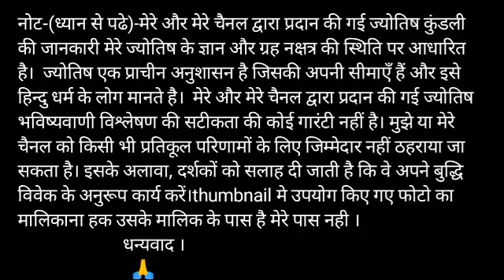Tula Rashi 20 October 2020 | Aaj Ka Tula_Rashifal | Libra